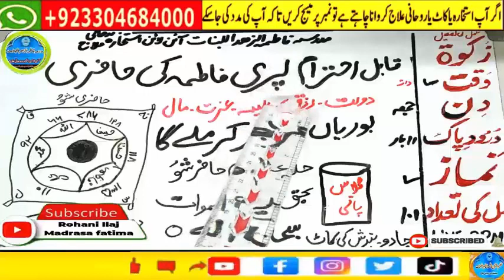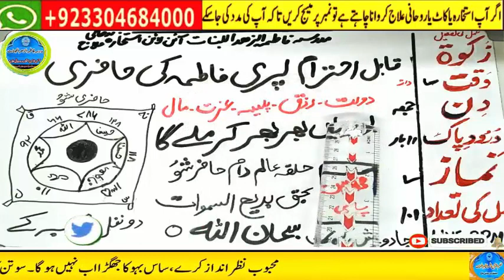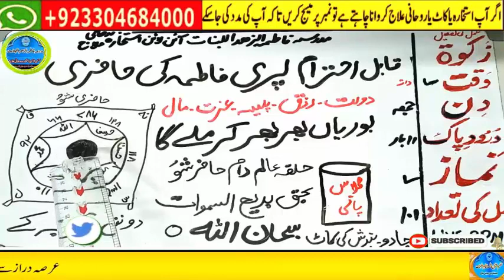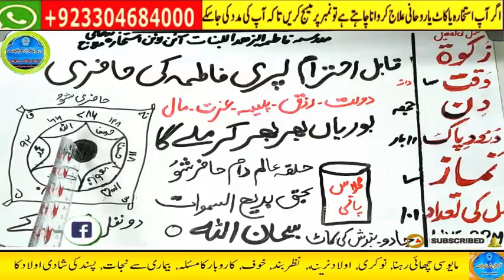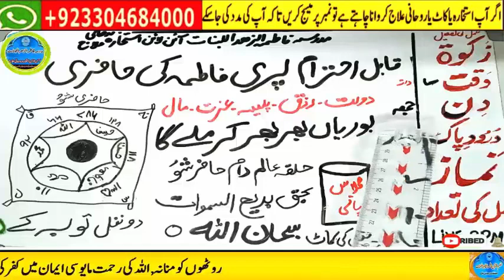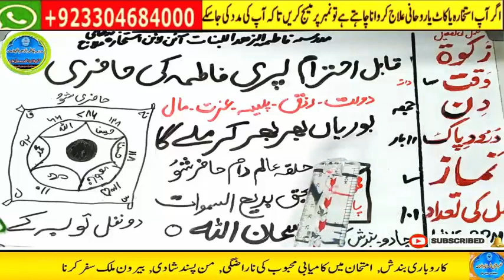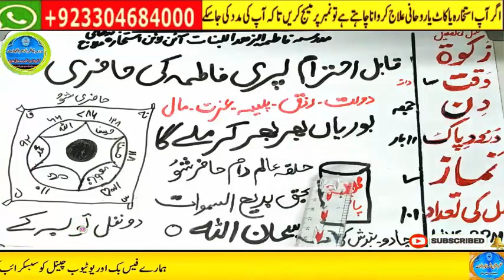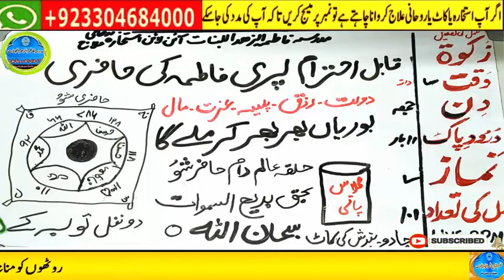wazifa for hajat | powerful wazifa | wazifa for any hajat | har hajat pori hone ka wazifa #